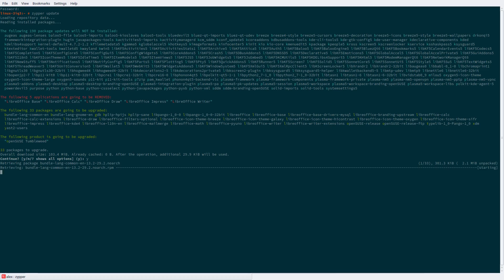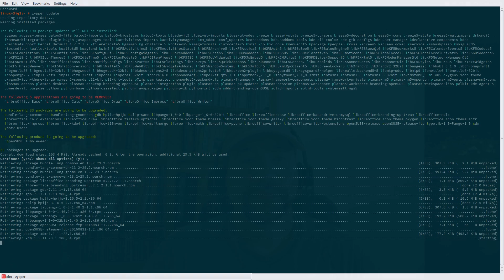My New Desktop OS...Solus!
A quick look at my new desktop OS, Solus.  I discuss my reasons for moving to Solus, as well as the recent improvements to the OS.  To read more about the recent improvements to Solus,

Be sure to check out Freedom Penguin for great Linux content